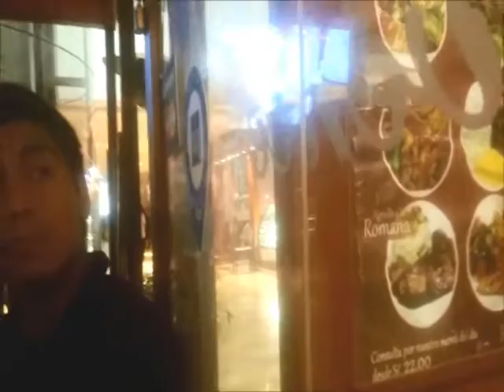SALIDITAS EN FAMILIA SANNEY ARCUPE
DISFRUTANDO DE LAS COMIDAS ALLA,POR AQUI,Y MAS ALLA..:)